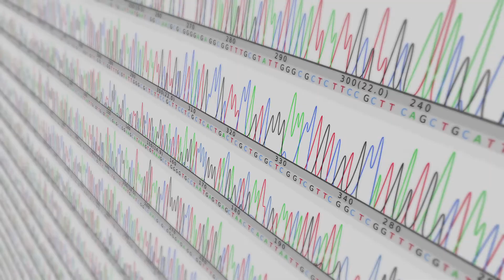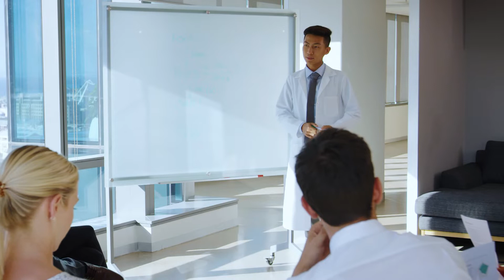Pathologists at the Center of Collaboration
The pathologist's role is expanding to focus on the preanalytic phase of the tissue journey, with more attention on preserving critical biomarker information within the tissue.